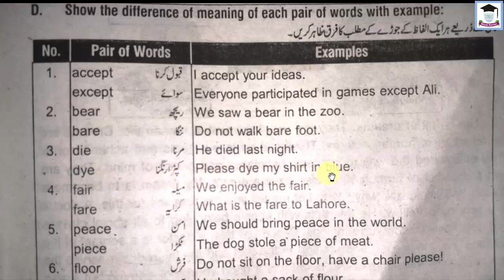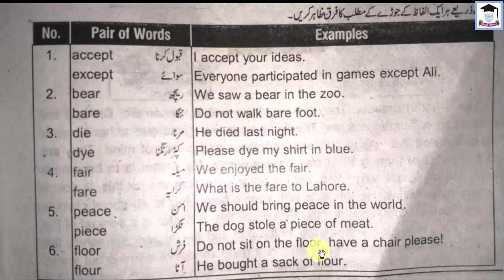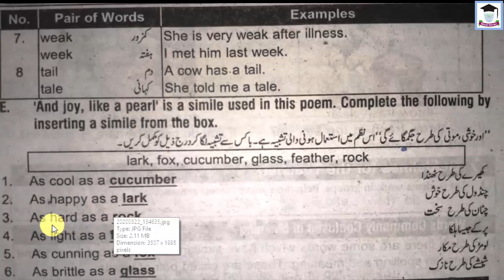English 7th Cadet Lesson 12, Week 7